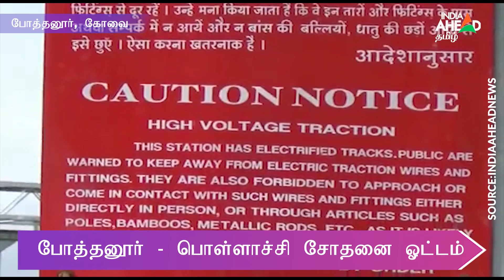80 கிமீ வேகத்தை தொட்ட ரெயில் என்ஜின் | Electric Rail Engine To Touch 80 KM/H Speed On Test Run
போத்தனூர்- பொள்ளாச்சி இடையே அகல ரெயில்பாதை மின்வழித்தடத்தில் மின்சார ரெயில் என்ஜின் மட்டும் இயக்கப்பட்டு சோதனை ஓட்டம் நடைபெற்றது. போத்தனூரில் இருந்து 12.25 மணிக்கு கிளம்பிய ரெயில் என்ஜின் 80 கி.மீ. வேகத்தில் சென்று பொள்ளாச்சிக்கு மதியம் 1.15 மணிக்கு சென்றடைந்தது.

The test run was conducted on the podanur-Pollachi wide gauge railway line with only electric locomotives. The train left Podanur at 12.25 pm and reached a distance of 80 km/h speed and reached Pollachi at 1.15 pm.